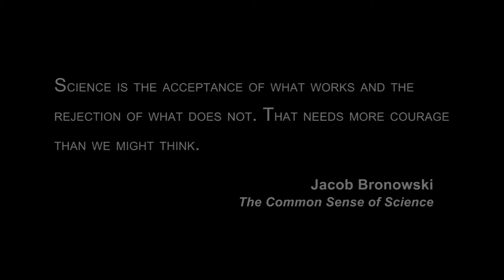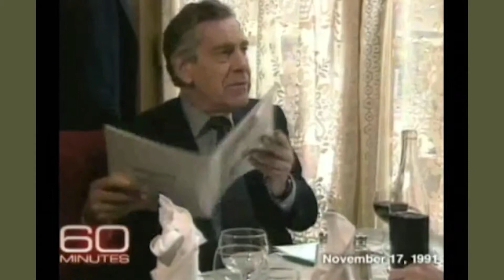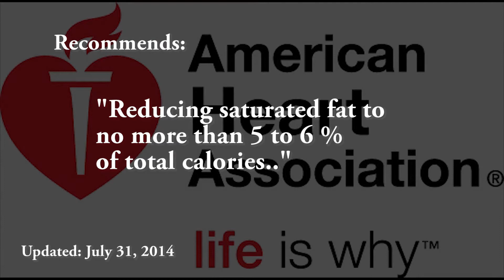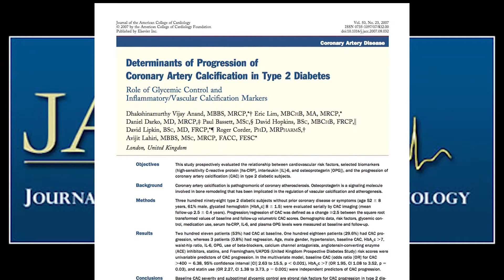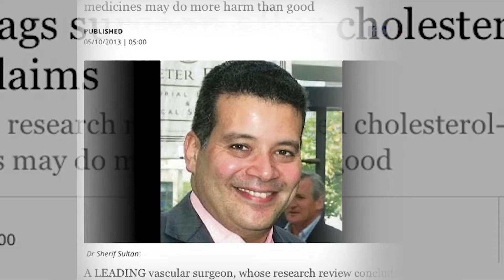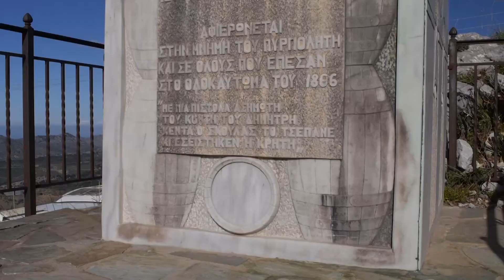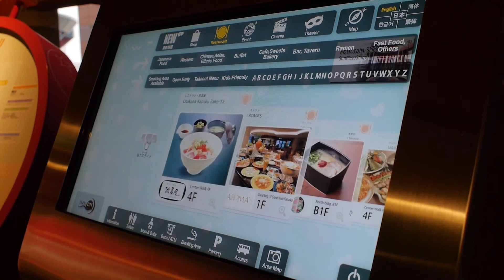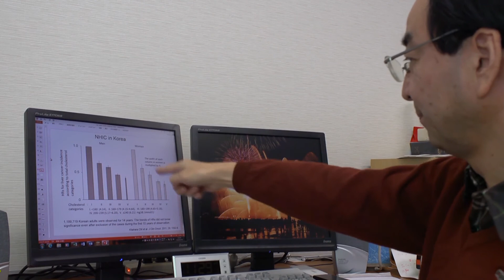STATIN NATION II Part 1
Part 1 of the feature length documentary film Statin Nation II.

Full film is available at statinnation.com